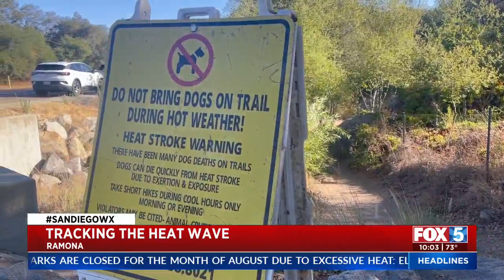Tracking San Diego County's Heat Wave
A summer heat wave is bringing dangerous weather to San Diego County.